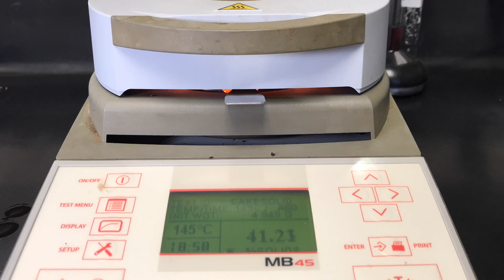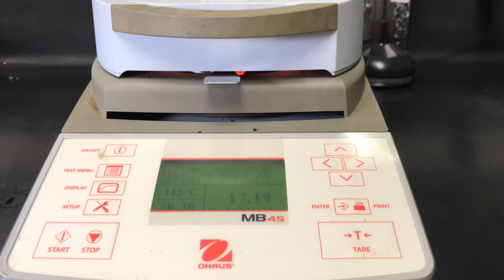Wastewater Treatment - Polymer...Are you using too much?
A basic polymer and flocculation evaluation for improved solids in thickening and dewatering equipment.